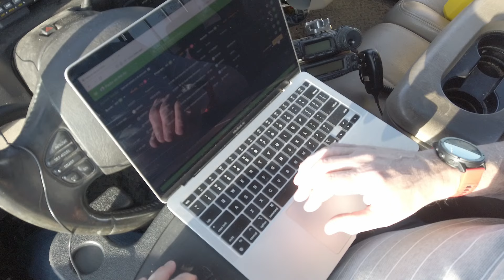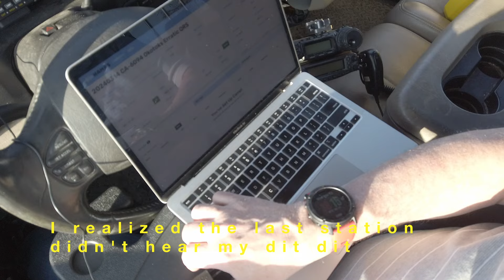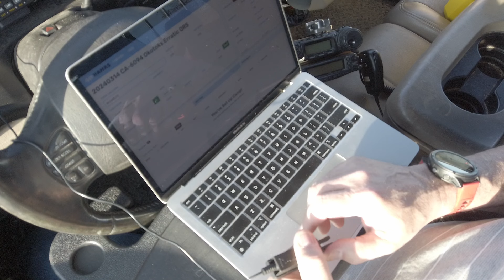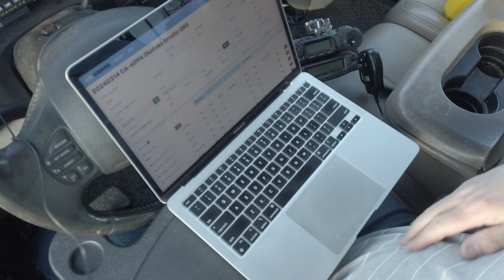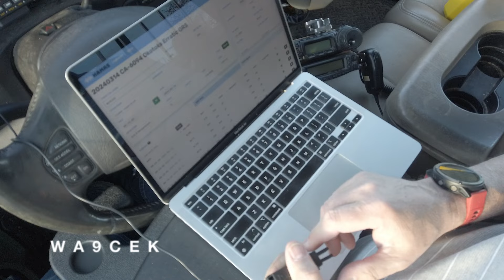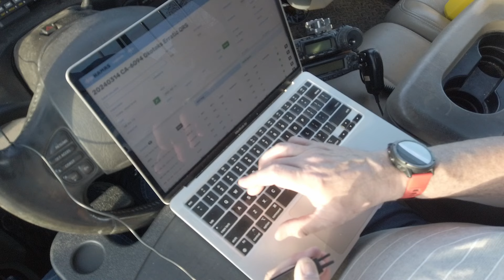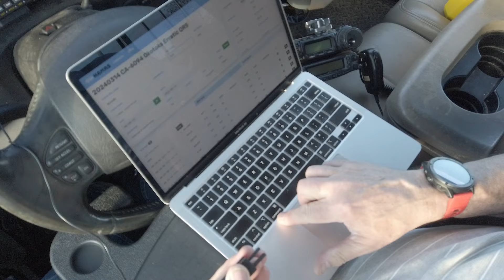POTA 13WPM CW QRS practise at Okotoks Erratic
Come along for some stunning scenery and brush up on your CW skills with this slow speed QRS activation at 13WPM. This activation was recorded on 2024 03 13 (my Dad's birthday) at the Okotoks Erratic (CA-6094) about 10 minutes from my home. He passed on in 1980 but not before instilling a love of electronics -and other things- in both of his children.

Trying to learn CW? Maybe a Morse Tutor Kit is what you are seeking
Looking for a CW Course?

Like my other CW practise videos, this one shows you the callsign only once I've sent it back - giving you time to figure it out on your end. Of course you could cheat and use the index below that I've provided for those that want to hear their own signal, but there is no challenge in that!

I wrote about this site and its local significance in history on QRPer.com some time ago, you can read that article

Gear list:
Elecraft KX-3
10W output
Flagpole-To-Go 28' tailgate push-up flagpole and drive-on base
@malenve6vid EFHW antenna
35' RG-174 feedline
CIR-45D key
2005 F-350 6.0L CCLB

02:33 W6ZK
03:50 W6GRT
05:39 VE7VAK/W7
06:40 NI1Q
07:54 AL7KC
09:10 NA7C
09:57 KJ4R
11:02 WA9CEK
12:45 KN6IPE
13:48 NA6JD
15:09 WD4AWD

Some of the footage in this video appears via written permission and courtesy of @CanadianHistoryEhx and @traveltalesoflife8058 Please take a look at their channels too!